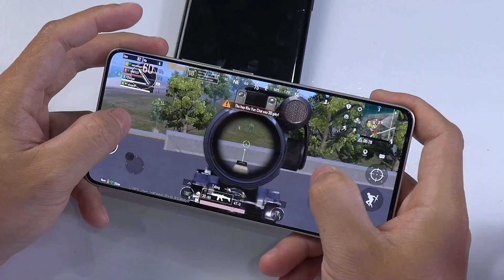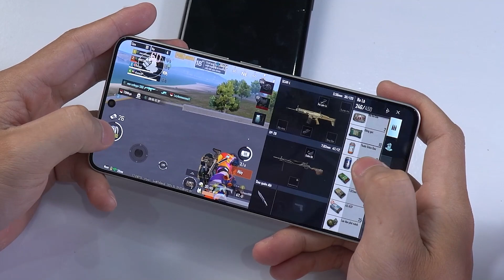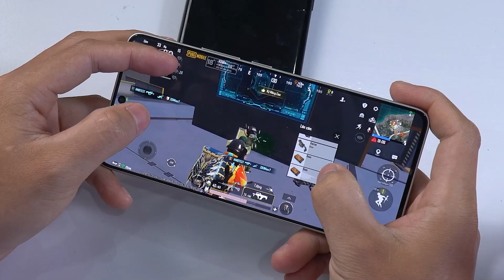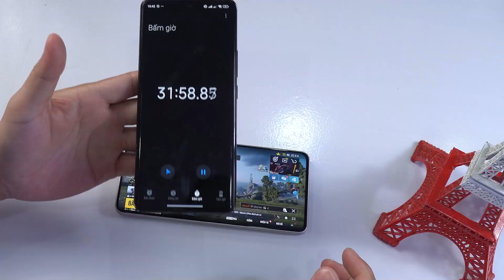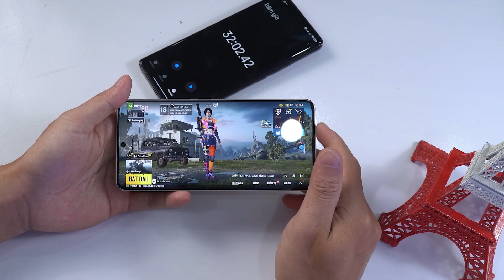Test PUBG Trên Redmi Turbo 3 //HùngMobile